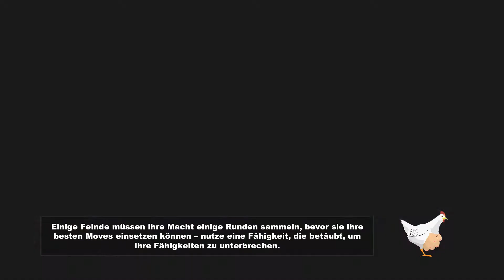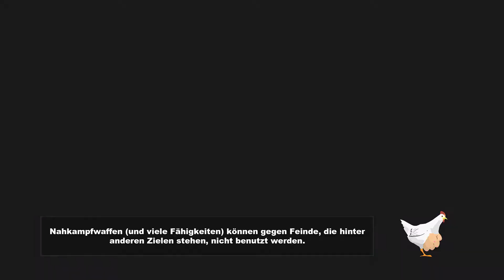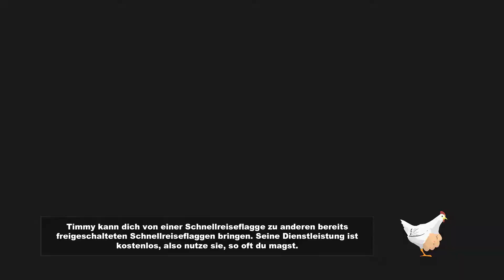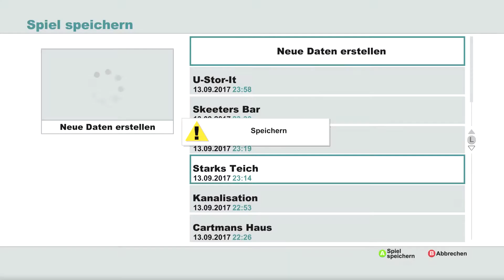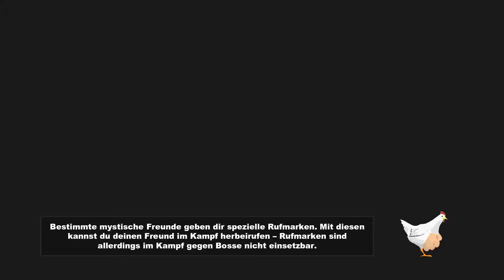South Park - Der Stab der Wahrheit – Der Schweinebärmann ⚔️ #28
South Park - Der Stab der Wahrheit (2014), dabei stehen sich die Menschen unter Leitung von Cartman und die Elfen unter der Führung von Stan und Kyle gegenüber. Um zu gewinnen, muss eine der Fraktionen den sogenannten Stab der Wahrheit finden.

MFG
DithschiGamer (2017)